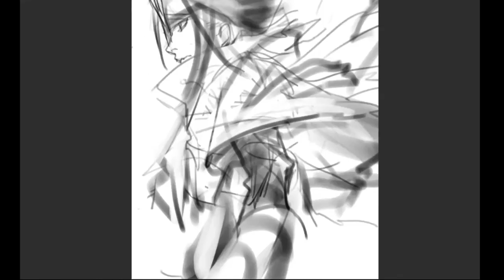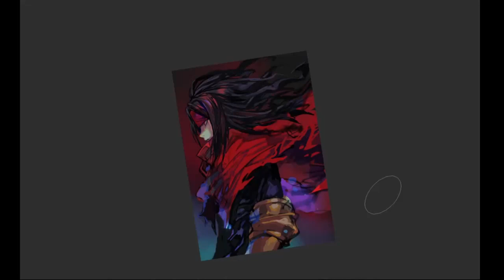speed paint - Vincent Valentine Final Fantasy